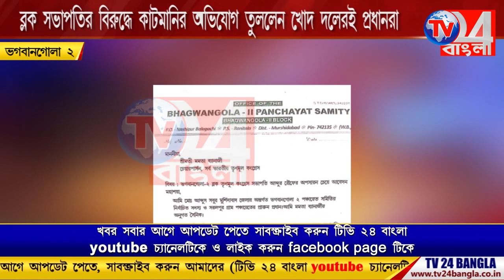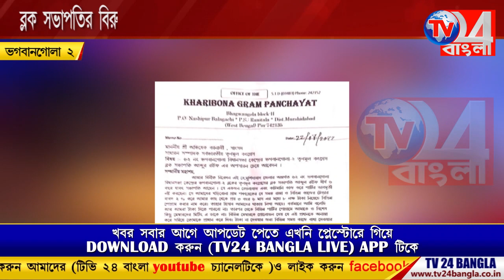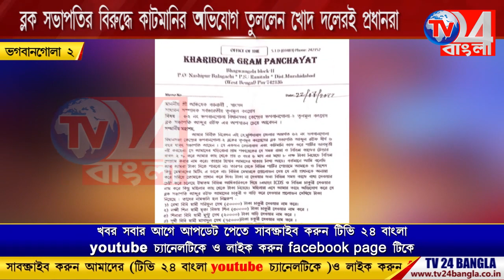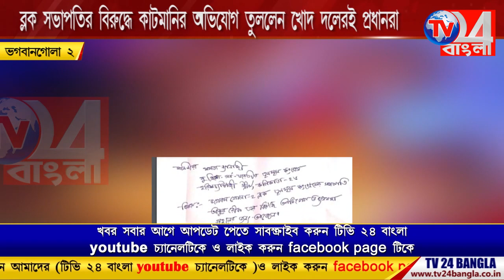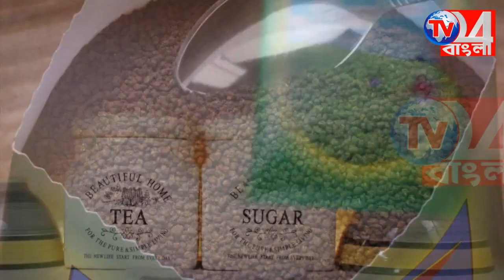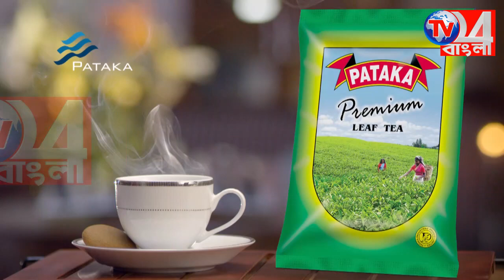ব্লক সভাপতির বিরুদ্ধে কাট মানির অভিযোগ তুললেন খোদ দলেরই প্রধানরা, ভগবানগোলা ২